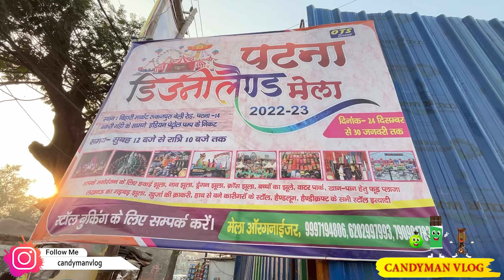Disneyland Mela 2023 | Disneyland Mela at BailyRoad in Patna | नया साल का पहला मेला Disneyland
Disneyland Mela 2023 | Patna Disneyland Mela 2023 | BailyRoad में लगा Disneyland मेला | Candyman Vlog

disneyland in patna 2022
patna disneyland 2022
siwan disneyland mela
disneyland patna 2020
buxar disneyland mela 2022
disneyland mela 2021
patna disneyland mela
patna ka disneyland mela
,patna disneyland
candyman vlog